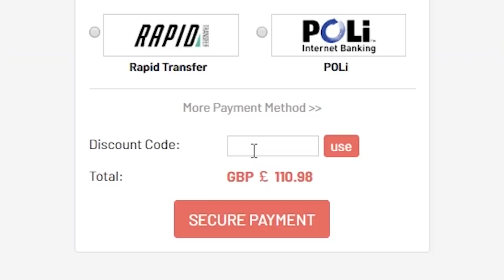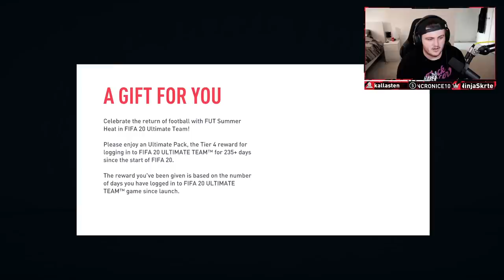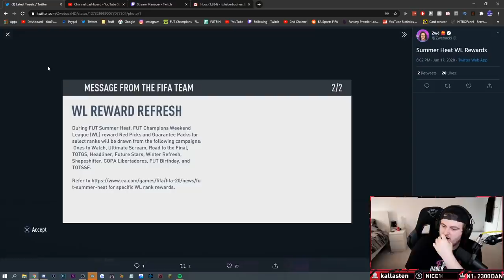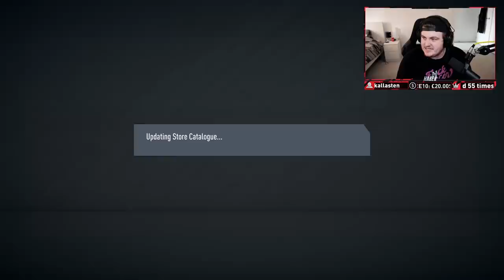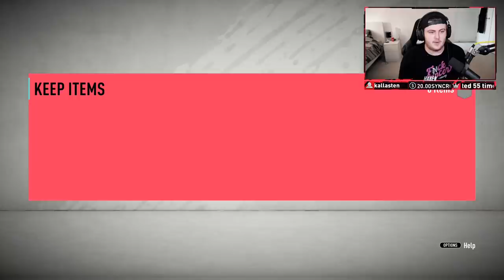FREE ULTIMATE PACKS! INSANE NEW PROMO SUMMER HEAT! FIFA20 ULTIMATE TEAM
Fifa 20, Ultimate team, Summer Heat, New Promo, Free Packs, Free Ultimate Pack, Mendy, Ndombele